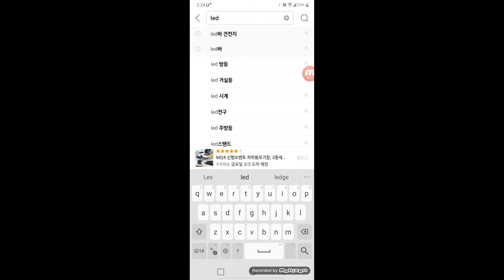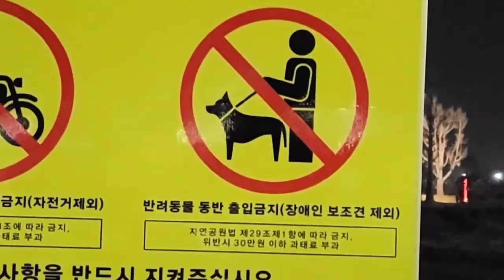야간 산책에 꼭 필요한 안전용품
야간에 산책할 때마다...
강아지가 있는데도 씽씽~달리는
자동차 때문에...
어두워서 강아지를 못 보다가...
가까이 다가서서 짖으면 놀라는
사람들 때문에...
야간 산책을 꺼렸었는데...
해결 방법을 찾았어요!!
여러분도 안전한 야간 산책 하시길 바랍니다!!

Every time I take a walk at night...
Even though I have a puppy, I run
Because of the car...
It's dark so I can't see the puppy...
When you get close and bark, you're surprised
Because of the people...
I was reluctant to take a night walk...
I found a solution!!
I hope you also take a safe night walk!!

每当我晚上散步时...
即使我有一只小狗，我也跑 因为车...
天很黑所以我看不见小狗...
当您靠近并吠叫时，您会感到惊讶
因为人民...
我不愿走一个晚上。
我找到了解决方案！
我希望你也能安全地走一夜！！

夜散歩する度に…
子犬を飼っているのに走る 車のせいで...
暗いので子犬が見えません...
近づいて吠えるとびっくり 人々のために... 私は夜の散歩をするのを嫌がりました...
解決策を見つけました!!
安全な夜の散歩もよろしくお願いします!!

# Hồ Gyeongpo # Điều chỉnh đèn LED # Đi bộ buổi tối # Dây thừng người phụ nữ # Thêm an toàn khi đi dạo ban đêm # Tôi thấy tốt # Đây là một con chó # Công ty 100 nghìn tỷ Coupang Gangneung # Vòng cổ # Harness Gyeongpodae Gangneung # Công viên hồ Gangneung

Mỗi khi tôi đi dạo vào ban đêm ...
Mặc dù tôi có một con chó con, tôi vẫn chạy Vì chiếc xe ...
Trời tối nên tôi không thể nhìn thấy con chó con ...
Khi bạn đến gần và sủa, bạn sẽ ngạc nhiên Vì những người ...
Tôi miễn cưỡng đi dạo đêm ...
Tôi đã tìm thấy một giải pháp !!
Tôi hy vọng bạn cũng đi bộ đêm an toàn !!

# Озеро Кёнпхо # Светодиодный тюнинг # Ночная прогулка # Веревка Чудо-Женщина # Добавляем безопасность в ночную прогулку # Я хорошо вижу # Вот собака # 100 триллионная компания # Купан # Каннын # Собачий ошейник # Жить # Кёнподэ Каннын # Парк на озере Каннын

Каждый раз, когда гуляю ночью ...
Хотя у меня есть щенок, я бегаю
Из-за машины ...
Темно, щенка не видно ...
Когда вы подходите близко и лаете, вы удивляетесь
Из-за людей ...
Я не хотел гулять ночью ...
Я нашел решение !!
Я надеюсь, что вы также совершите безопасную ночную прогулку !!